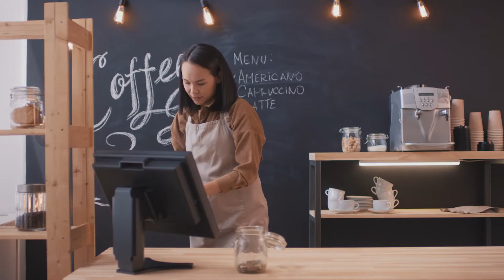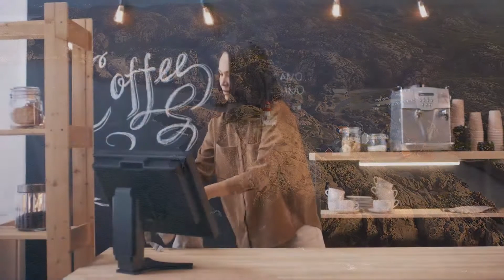Música de Lujo, Musica Elegante, Musica Relajante, Musica Ambiental, Luxe, Negocios, Musica de Fondo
Mùsica de Lujo, Música Ambiental Elegante de fondo, el hobby' ha llegado hasta el mundo de la música, porque tener un piano de cola o una guitarra eléctrica ya no es suficiente. Ahora, los amantes de las joyas y el lujo eligen estas playlist para disfrutar algún que otro buen momento. Maravillosa música de fondo instrumental para su hotel de lujo, louis vuitton, glamuroso, fiestas de lujo, fiestas con glamour, celebraciones de etiqueta, etiqueta negra, musica con glamour, dolce gabbana, versace, musica para desfiles de moda, hotel de lujo, michael kors, Música elegante para hoteles de lujo.
La mejor música para cafeteria y negocios chill out, musicas para restaurantes elegantes, chill luxe.
La mejor musica instrumental para restaurante elegante, negocios, hoteles, bar.

Música de Lujo, Música Ambiental Elegante de fondo, el hobby' ha llegado hasta el mundo de la música, porque tener un piano de cola o una guitarra eléctrica ya no es suficiente. Ahora, los amantes de las joyas y el lujo eligen estas playlist para disfrutar algún que otro buen momento. Maravillosa música de fondo instrumental para su hotel de lujo, louis vuitton, glamuroso, fiestas de lujo, fiestas con glamour, celebraciones de etiqueta, etiqueta negra, musica con glamour, dolce gabbana, versace, musica para desfiles de moda, hotel de lujo, michael kors. Top 10.
"...cuando suena la música ambiental adecuada, los clientes permanecen más tiempo en las zonas públicas del hotel, como el restaurante, el bar o el spa. Por consecuencia de ello, aumenta el consumo dentro de estos espacios..." musica para restaurante elegante, musica de lujo musica ambiente elegante, musica de lujos y dinero, musica de lujos y secretos, musica de lujo hoteles.
Musica de lujo con saxo, musica de lujo chill music, musica para trabajar, tranquila
Luxury, Lifestyle Music: Ambient Music, Business, Hotels, Restaurants, Elegant, Luxe, Chic, Relaxing
Just lean back and enjoy relaxed beats. The luxe music

🚫 si tiene algún problema con los derechos de autor, por favor CONTACTE CON NOSOTROS DIRECTAMENTE antes de hacer cualquier cosa, o pregunte por favor escríbame por correo electrónico.